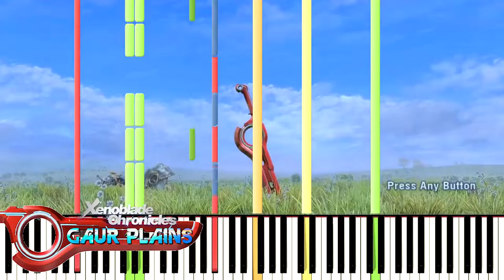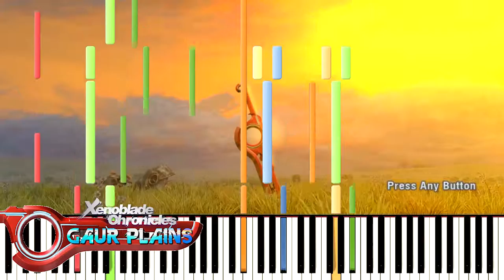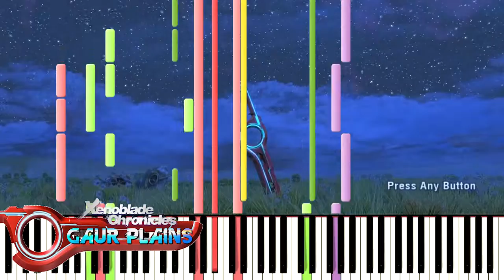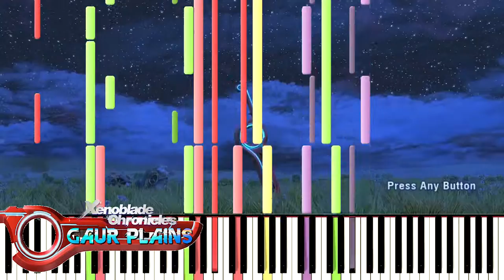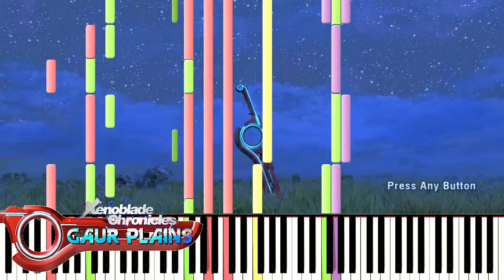[Synthesia] Xenoblade Chronicles - Gaur Plain (1080p 60 FPS)